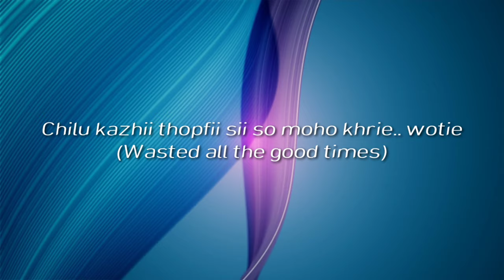Mao Naga Pop Song - Ezho Deni (Nowadays) English Subtitled || A Kapani Choroshu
A simple composition of how today's men and womenfolk does. This is what we all see.

Keep watch and stay tune with the next song.